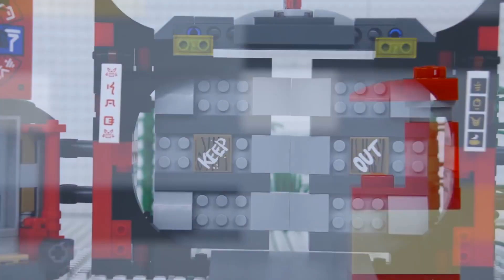Golden Zane gegen Droiden | Billy Bricks | Cartoons für Kinder | WildBrain Deutsch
Hi TeamBricks! Hope you enjoy this brand new LEGO Ninjago video which sees the Ninjago's Golden Zane take on a gang of Nindroids that are getting the better of Cole and Jay. What's going to happen? Find out now!